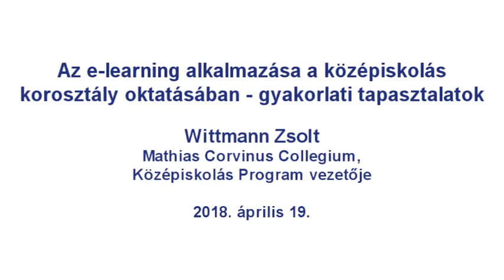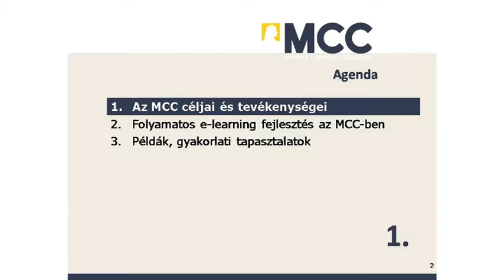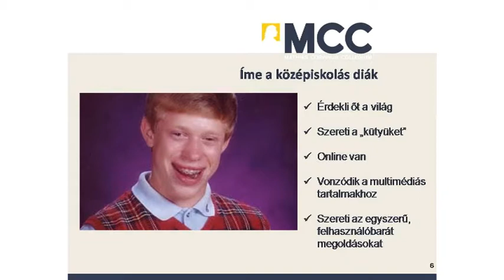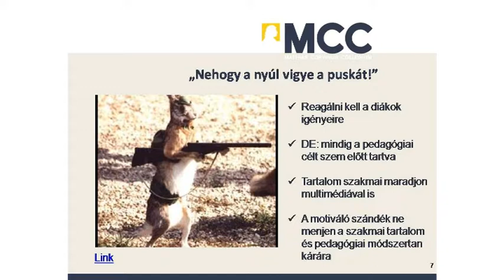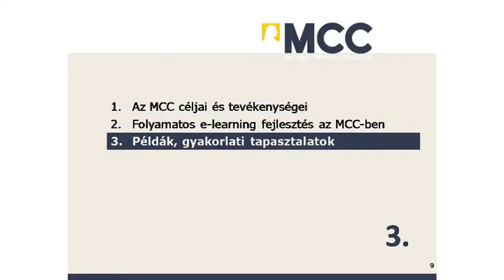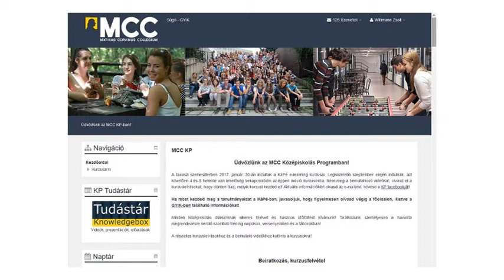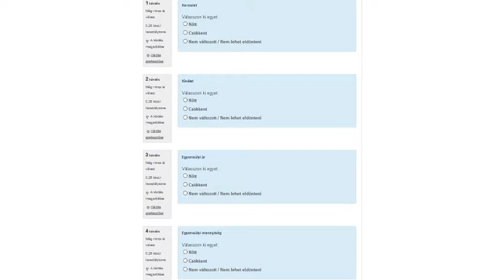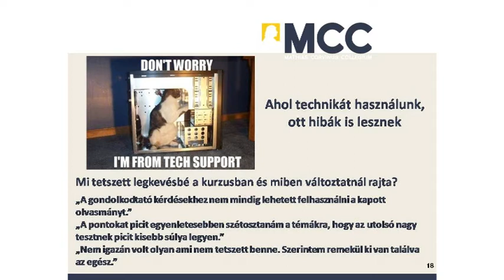Az e-learning alkalmazása a középiskolások oktatásában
A Mathias Corvinus Collegium Középiskolás Programja több mint 1 700 középiskolás számára nyújt távoktatási kurzusokat társadalomtudományi területeken, így a közgazdaságtan területén is. Wittmann Zsolt programvezető a kurzusok során összegyűjtött tapasztalatokat összegezte, kitérve a távoktatás adta előnyökre és hátrányokra, valamint a diákok által megfogalmazott igényekre és visszajelzésekre.